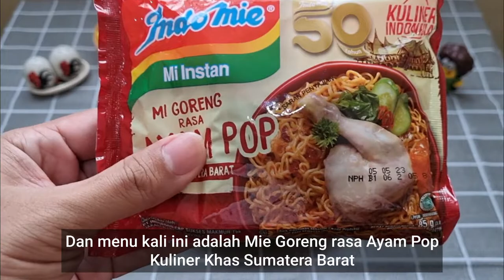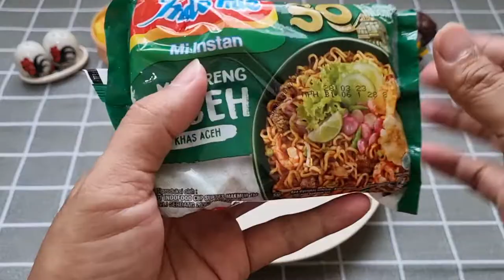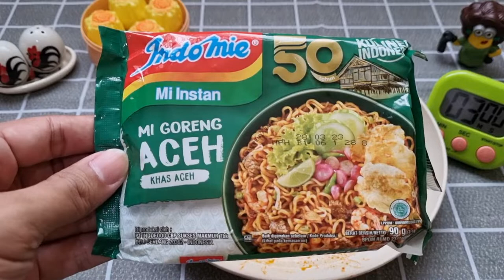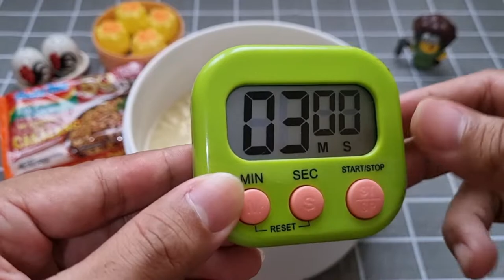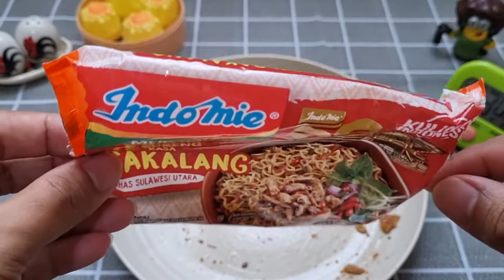Mie Goreng Instan berbagai rasa daerah Indonesia. Mau coba?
Kali ini coba 3 rasa Indomie serie Kuliner Indonesia
Indomie Mi Goreng Aceh yang berasal dari Aceh, Indomie Mie Goreng rasa Cakalang dari Sulewesi Utara dan  Indomie Mi Goreng rasa Ayam Pop dari Padang

Yuk kita coba.. :-)

This time, we try 3 flavors of Indomie from the Indonesian Culinary Indomie series
Indomie Mi Goreng Aceh originating from Aceh, Indomie Mie Goreng with Cakalang flavor from North Sulawesi and Indomie Mi Goreng with Chicken Pop flavor from Padang